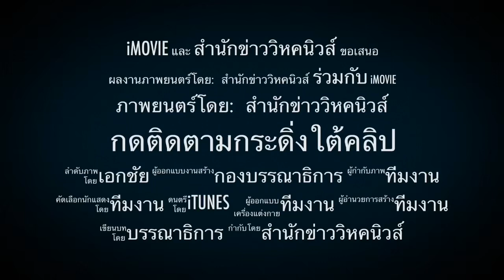สว.วุ่นแล้ว !! ศรีสุวรรณร้องสว.ขาดคุณสมบัติ หลักฐานมัด